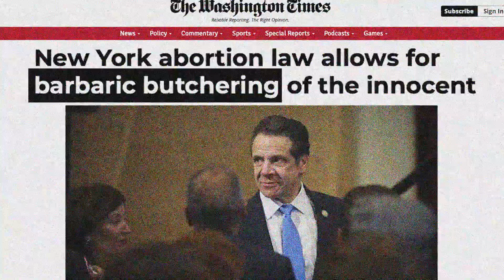T2024 Film Teaser 2